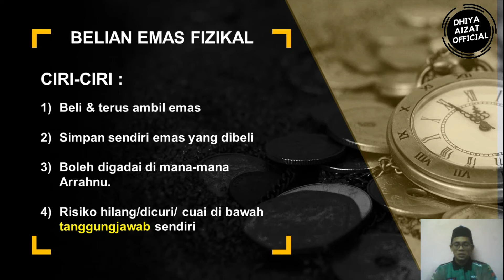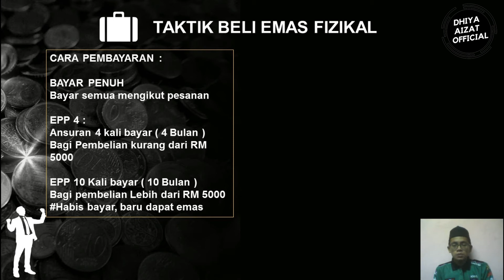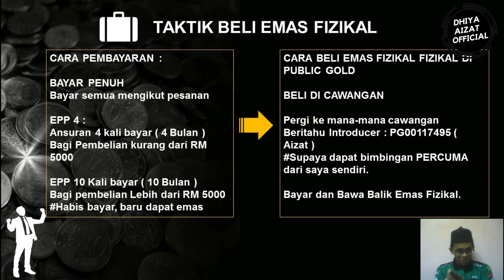Cara Beli Emas Fizikal Public Gold [Bahagian- 1]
Kaedah Pertama,belian terus emas fizikal Public Gold. Sangat mudah, ikut sahaja langkah yang Aizat beri.

 Daftar Public Gold
 𝗟𝗜𝗡𝗞 𝗗𝗮𝗳𝘁𝗮𝗿 𝗔𝗸𝗮𝘂𝗻 𝗘𝗺𝗮𝘀 𝗚𝗔𝗣 𝗣𝘂𝗯𝗹𝗶𝗰 𝗚𝗼𝗹𝗱 𝗣𝗘𝗥𝗖𝗨𝗠𝗔

" 𝗝𝗢𝗠 𝗠𝗨𝗟𝗔 𝗥𝗮𝗻𝗰𝗮𝗻𝗴 𝗧𝗮𝗯𝘂𝗻𝗴𝗮𝗻 𝗘𝗺𝗮𝘀 𝟵𝟵𝟵.𝟵 𝗔𝘀𝗲𝘁 𝗠𝗮𝗺𝗽𝘂 𝗠𝗶𝗹𝗶𝗸 𝗣𝗮𝘁𝘂𝗵 𝗦𝘆𝗮𝗿𝗶𝗮𝗵 𝗔𝗻𝗱𝗮 𝗦𝗲𝗿𝗲𝗻𝗱𝗮𝗵 𝗥𝗠𝟭𝟬𝟬 𝗦𝗲𝗸𝗮𝗿𝗮𝗻𝗴
Aizat : :Authorized Dealer Public Gold
PG00117495
Selagi kita bijak menabung, kita akan tenang.

AIZAT SHAHADAN Ibnu Shahadan
Dealer Public Gold
PG00117495